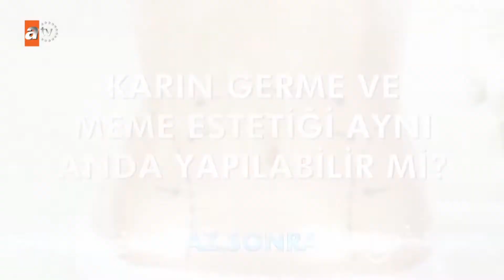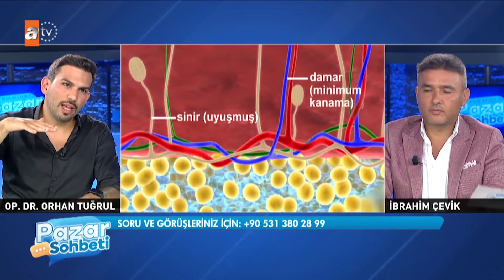İBRAHİM ÇEVİK'LE PAZAR SOHBETİ 24 TEMMUZ 2022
MEDİKAL DİREKTÖR İBRAHİM ÇEVİK'İN SUNDUĞU İBRAHİM ÇEVİK'LE PAZAR SOHBETİ PROGRAMINDA BU HAFTA;
ESTETİK VE PLASTİK CERRAHİ UZMANI OP. DR. ORHAN TUĞRUL  LİPOSUCTİON, BURUN ESTETİĞİ VE KARIN GERME HAKKINDA MERAK EDİLENLERİ ANLATTI. İBRAHİM ÇEVİK İSE KÖK HÜCRELİ SAÇ EKİMİ HAKKINDA MERAK EDİLENLERİ ANLATTI.